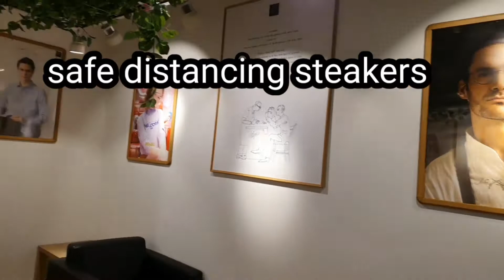Malls, Restaurants re opens phase 2 in Singapore. Safety stickers and people distancing must follow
Kissglee❤ Malls,resto re opens in Singapore. Safety stickers and people distancing must observe and follow.